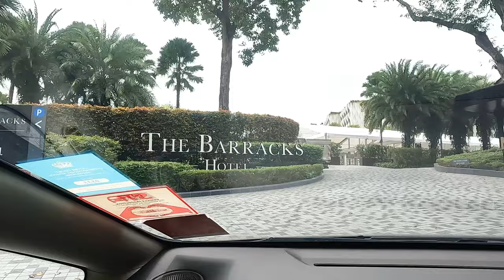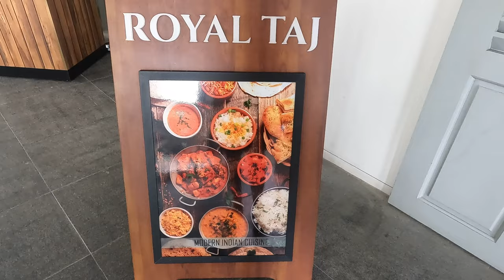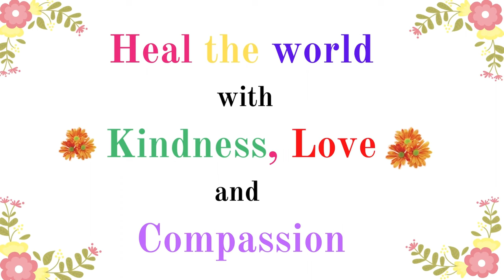Tasty and Delicious Chaats ಸವಿದು Thrilling Experience at Sentosa Island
Visiting Sentosa Island with my family was really a relaxing and rejuvenating experience for me. Food at Royal Taj, Modern Indian Cuisine was a memorable experience for me connecting to my homeland India with authentic flavors, aromas and Innovative presentation and ambience. Service was Excellent! Cherished memories!

If you are interested in more interesting videos, do comment In the comment section ,we shall try to make more creative videos and will be happy to share with you!

Dear Friends,
I am Vidushi Dr. M.S.Srilakshmi, Bharatanatyam Artiste, Artistic Director, Educator and Curator specializing in Bharatanatyam for over 4 decades. I reside in Singapore with my family.  I am very passionate in sharing life experiences. With my YOUTUBE VLOGS, I am getting the privilege of not only sharing with the world but also learning from wonderful  and supportive subscribers.

ನಮಸ್ಕಾರ!🙏

ನನ್ನ ಹೆಸರು ವಿದೂಷಿ ಡಾ .ಎಂ .ಎಸ್ .ಶ್ರೀಲಕ್ಷ್ಮಿ . ನನ್ನ  ಯುಟ್ಯೂಬ್ ಚಾನೆಲ್ ಗೆ ಸ್ವಾಗತ ! 🌷

 ದಯವಿಟ್ಟು ಲೈಕ್ ,ಶೇರ್  ಮತ್ತು  ಸಬ್ಸ್ಕ್ರೈಬ್ ಮಾಡಿ, ನಮ್ಮೊಂದಿಗೆ ಸಂಪರ್ಕದಲ್ಲಿರಿ   !